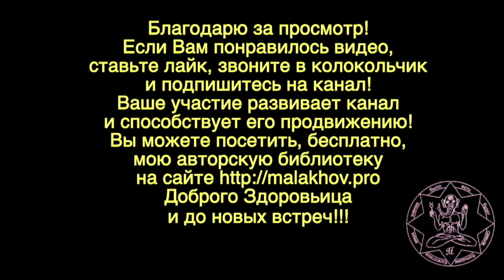19 августа. Малахов.